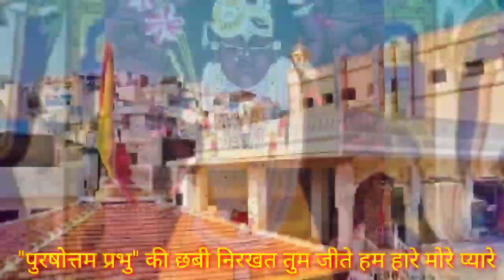"गागरिया मत ढोर कन्हैया मुख से दूँगी गारी अति" अतिसुंदर ShrinathjiBhajan | स्वर- योगिनी भाटिया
Pushtimargiy Keeratan pad-
Gagariya mat dhor kanhaiya mukh se deungi gari

Rachnakar- Pushtimargiy Kavi Purushottam Das ji

Swar- Yogini Bhatiya